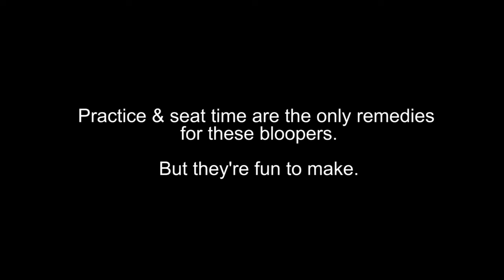Backyard wheelie practice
My funny efforts to try and get the wheel up.  I know what needs to be done, but getting it done creates some funny bloopers.